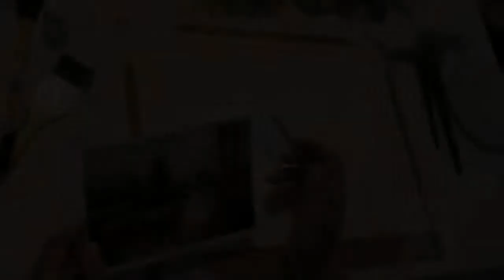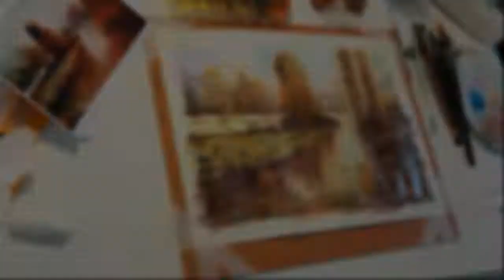How to paint Landscape - Watercolor painting demo by Mehmet Ali Özbek (long version)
This painting is just a trial of a work of great master Orhan Gürel. I worked this painting. I could not get close to the original. Enjoy!